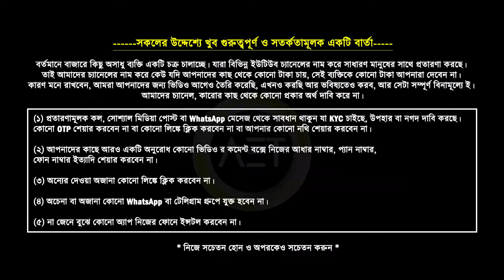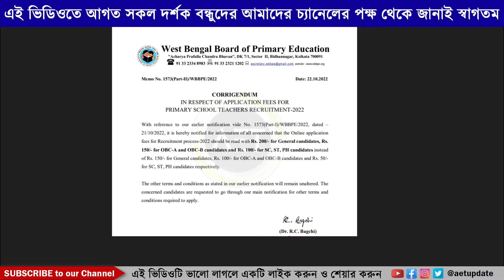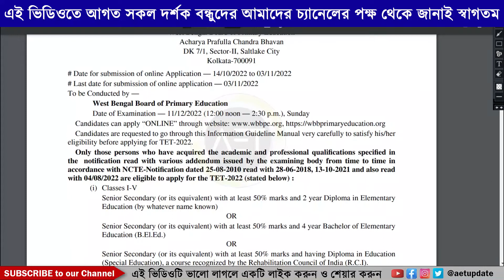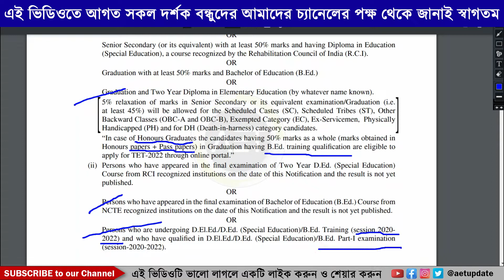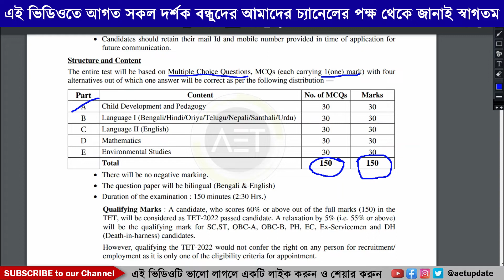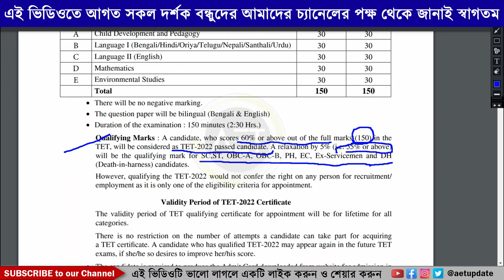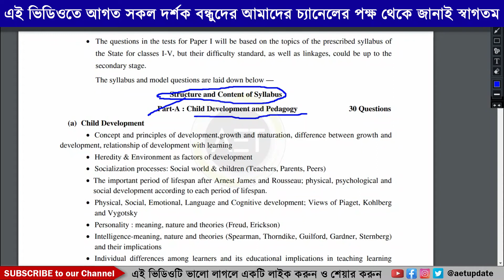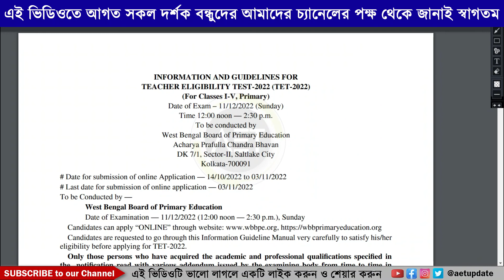WB primary TET 2022 latest update | WB Primary TET 2022 official syllabus & model questions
WB primary TET 2022 latest update | WB Primary TET official syllabus 2022 & model questions

WB TET Apply Online 2022 | WB Primary TET Online Apply | WB Primary TET Form Fill Up 2022 Last Date

About this video:
In this video we've discussed about latest notice published by wbbpe. we've also discussed about wb primary TET 2022 latest syllabus, question pattern and application fee.

west bengal primary tet news today
west bengal primary teacher recruitment 2022 notification
west bengal primary teacher recruitment 2022 form fill up
high court order on primary teacher recruitment in west bengal
west bengal board of primary education merit list 2022